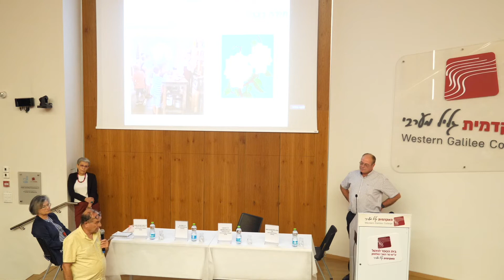עכו בין התקופה העות'מאנית לעידן המודרני | אמנות, ארכיאולוגיה ומוזיאונים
הכנס הראשון של המכון לחקר עכו ומורשתה
במרחב הים תיכוני במכללה האקדמית גליל מערבי
עכו בין התקופה העות'מאנית לעידן המודרני

 4.4.22

מושב ראשון: עכו וערי נמל בים התיכון
יו"ר המושב ד"ר יוליה שוורצמן, החוג הרב תחומי, המכללה האקדמית גליל מערבי
אמנות, ארכיאולוגיה ומוזיאונים:
המוזיאונים בעכו כביטוי לזהות המקומית והלאומית בישראל
ד"ר עודד שי, אוניברסיטת אריאל בשומרון

המכללה האקדמית גליל מערבי.